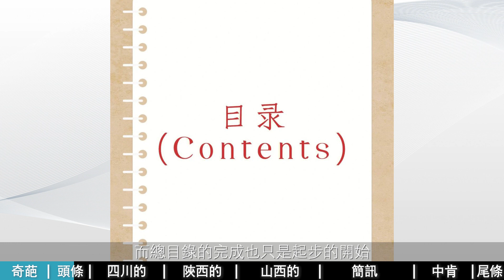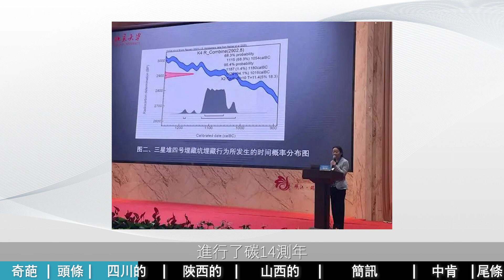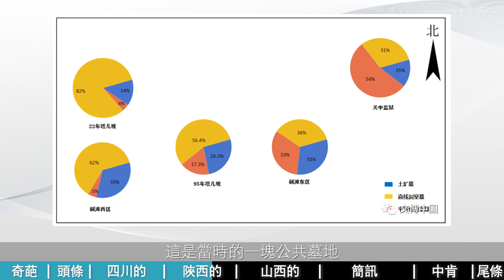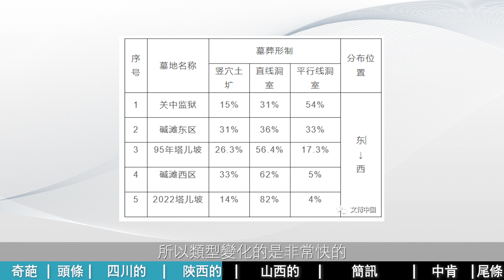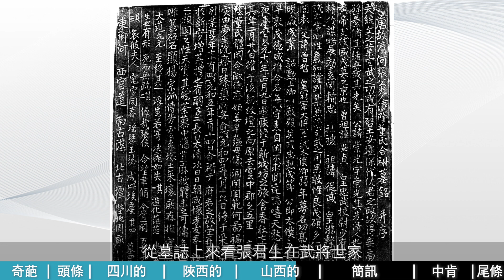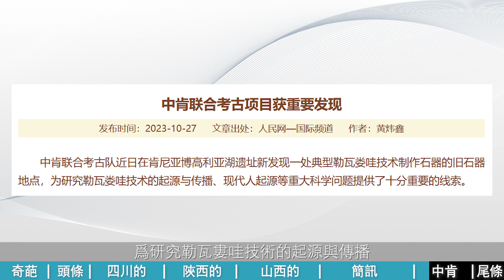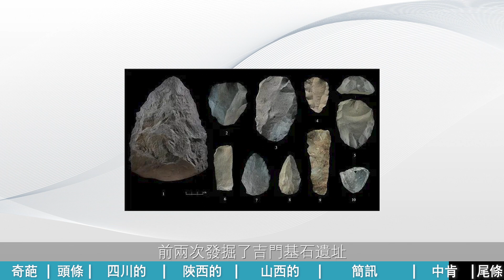【考古月報】私藏文物後SAN值歸零去自首 蘇東坡家族墓獲確認 | 高阁临渊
十一月考古月報來了！ 這次的月報豐富了，四川的，山西的，陝西的，快來看！
▌高阁临渊
中华文化｜古迹遗址｜文物详解